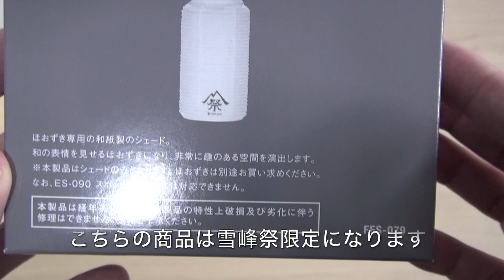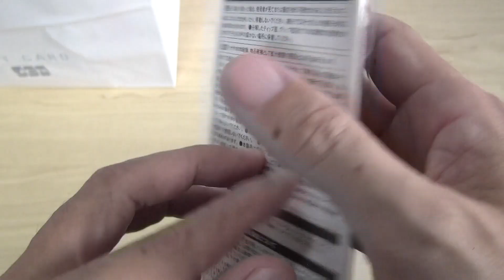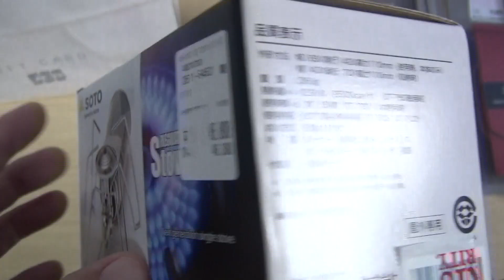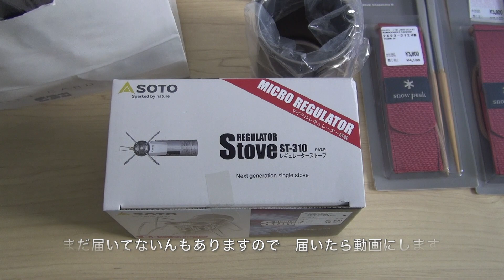スノーピーク雪峰祭で買ってきた物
GoPro ８
　　　　　iPhone　11Pro Max
　　　　　Canon 　M100